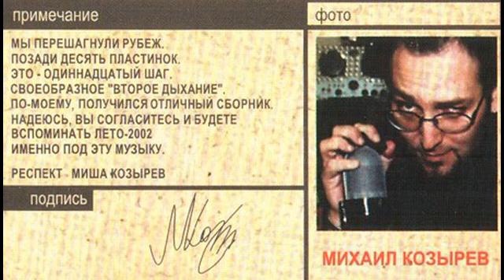Нашествие 11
Коллекция русского рока / Russian rock collection
1.7Б - Песни мои
2.Ночные Снайперы - Пароходы
3.Сети - Смайл
4.Юта - Хмель и Солод
5.Звери - Для Тебя
6.МультFильмы - Девушка
7.Сайгон - Высоко-высоко
8.Лифт - Леzzzбиянки
9.Замша - Та, вместо которой
10.Седьмой Прохожий - Сделай Громче! (Радио)
11.Наив - Лето
12.Ундервуд - Следи за Ее Левой Рукой
13.Иван Купала - Ящер
14.Би-2 - Мой рок-н-ролл (feat. Чичерина)
15.Точка Росы - 300 Шагов
16.Место Встречи - 2001-ое Лето
17.Tequilajazzz - Миллионы медленных лилий

Let's Rock!!!